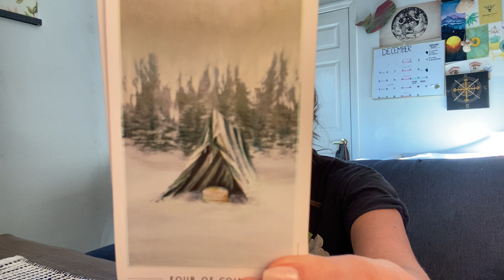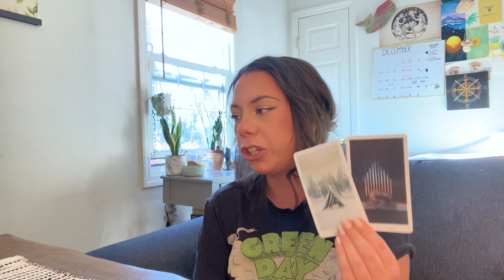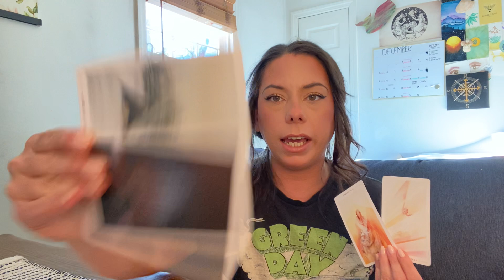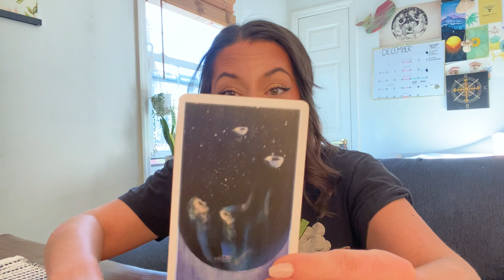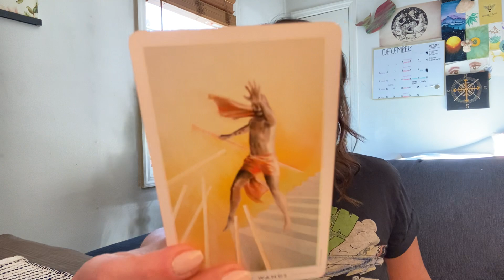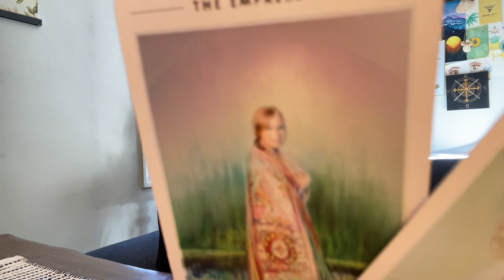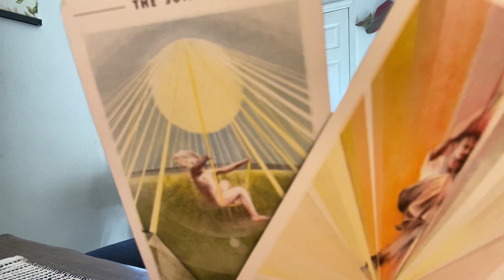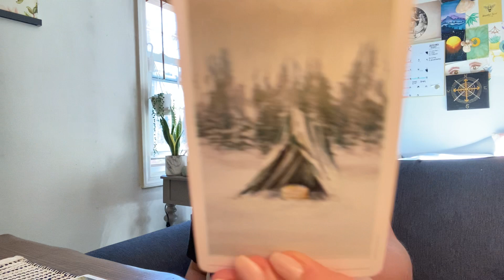Virgo - It's Coming to Overtake You.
📍ALL EXTENDED & MONTHLY READINGS
📍SPIRITUAL DEVELOPMENT WORKSHOP: